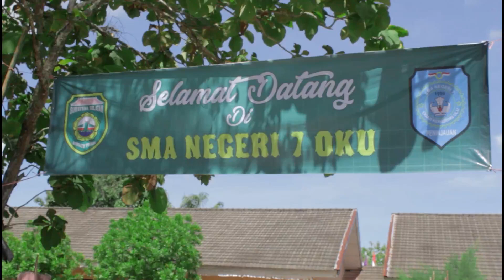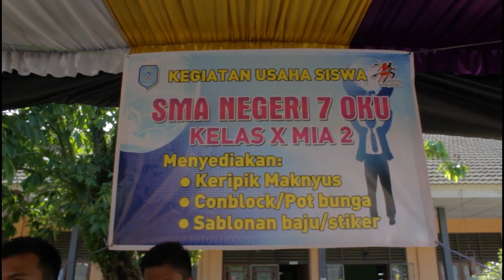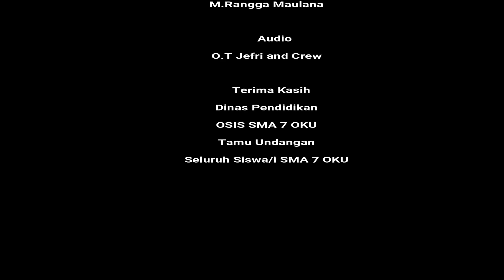Bazar Wirausuaha SMA Negeri 07 OKU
Hari kamis tanggal, 22 November 2018 SMA Negeri 7 OKU Berhasi mengadakan bazar wirausaha yang dilangsungkan dihalaman sekolah SMA Negeri 7 OKU.